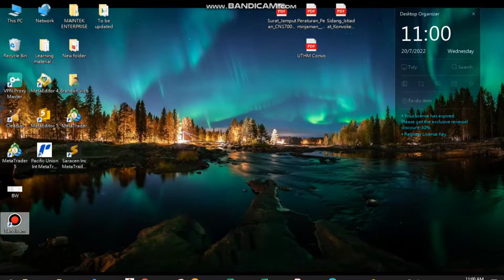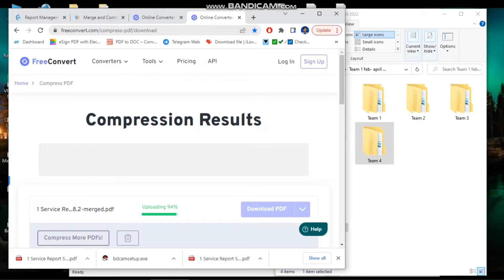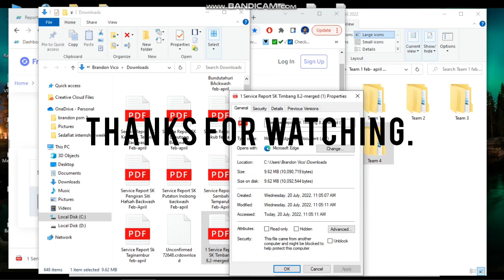How to compress a larger pdf file above 100MB using online tools, for free. of course.